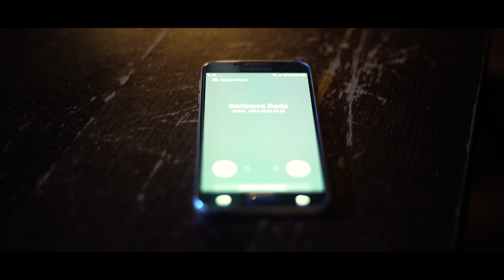The Flash Fan Film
Et si une boisson pouvait vous donner un super pouvoir ?